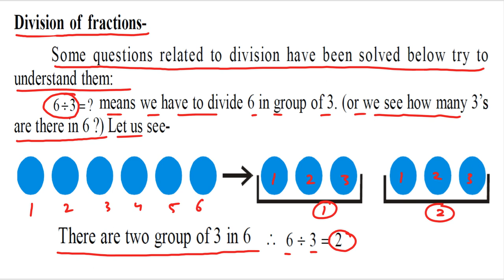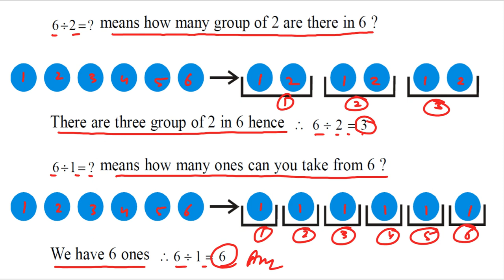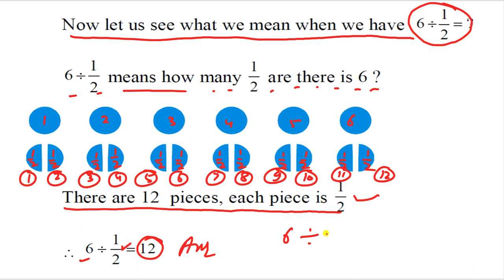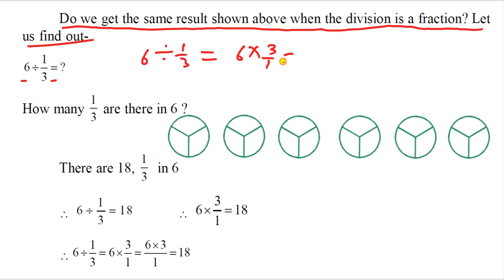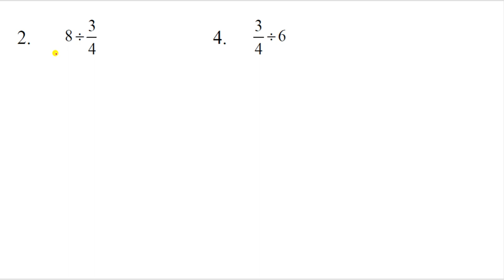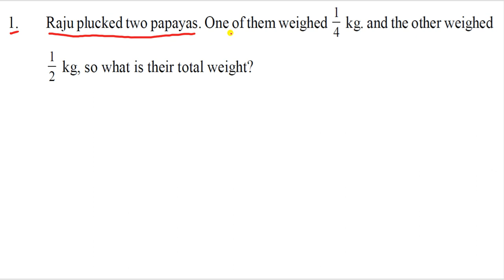CLASS 5 MATHS FRACTION PART 2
ALL THE SUMS ARE EXPLAINED